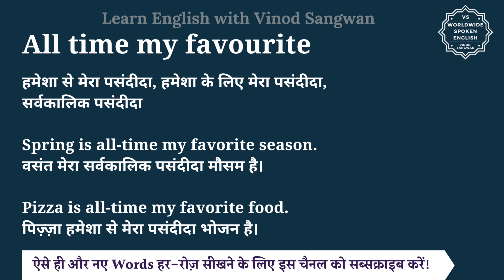All time my favourite meaning in Hindi | All time my favourite ka matlab kya hai | English to hindi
इस वीडियो में आप All time my favourite का हिंदी में मतलब समझेंगे और साथ में All time my favourite का pronunciation भी सीखेंगें यानि की आप All time my favourite के अर्थ के साथ साथ ये भी सीखेंगें की All time my favourite को कैसे बोले या All time my favourite को बोलने का सही तरीका क्या है |

तो बस एक मिनट में सीखिए All time my favourite को|
Let’s learn Hindi Meaning of All time my favourite in detail.

All time my favourite का हिंदी में अर्थ होता है
हमेशा से मेरा पसंदीदा, हमेशा के लिए मेरा पसंदीदा, सर्वकालिक पसंदीदा

Spring is all-time my favorite season.
वसंत मेरा सर्वकालिक पसंदीदा मौसम है।

Pizza is all-time my favorite food.
पिज़्ज़ा हमेशा से मेरा पसंदीदा भोजन है।

All time my favourite को इन उदाहरणों से और अच्छे से समझ सकते हैं